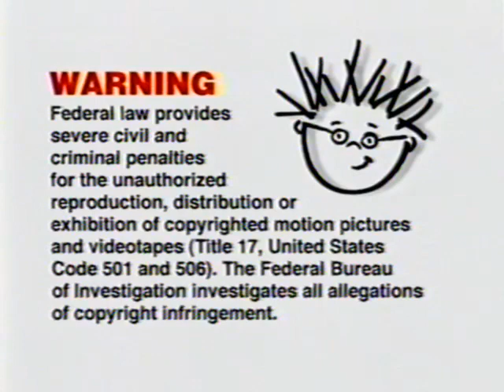Baby Van Gogh 2000 Julie Voiceover